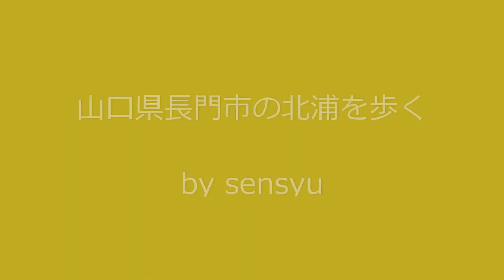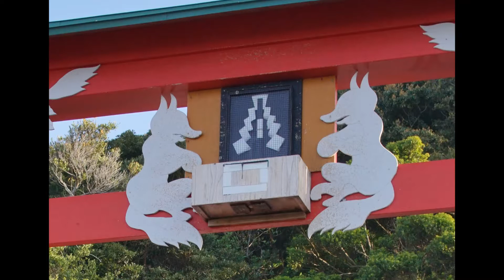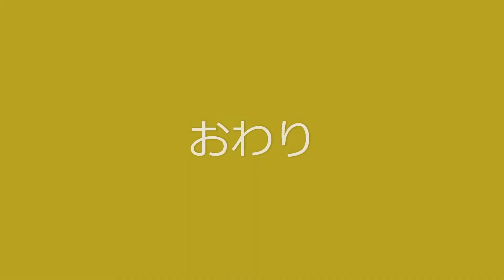山口県長門市の北浦を歩く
早春の長門市北浦海岸を、カメラ片手に
歩いてきました。